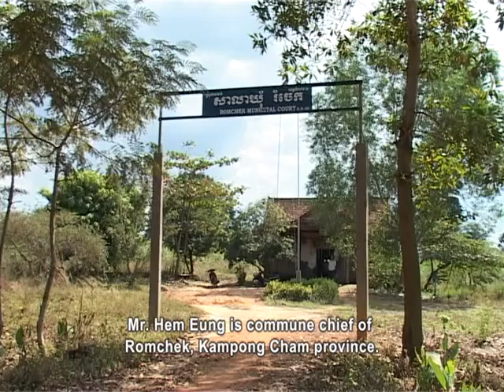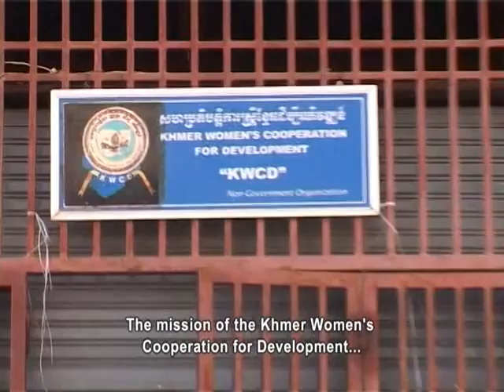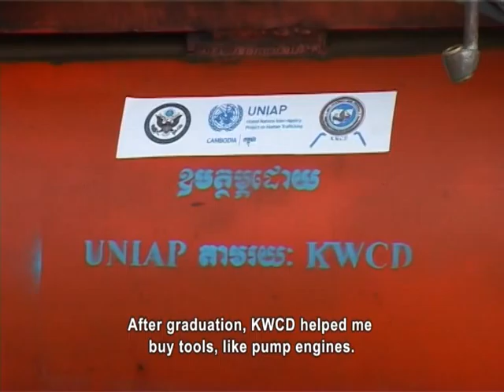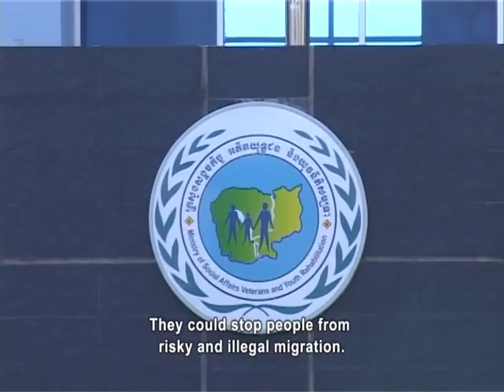Migrant Workers on Boats (English Subtitle)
Although people are aware that migrating overseas for work brings many dangers, Cambodians are still leaving their homes to look for jobs overseas working on fishing boats. Most of these workers are from Prey Veng, Svay Rieng, Kratie, Steung Treng, or Banteay Meanchey province which borders Thailand.